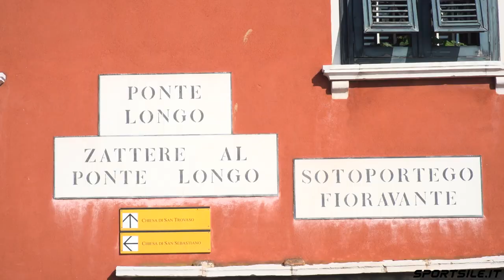Street Eging Venezia - a pesca di seppie tra i canali veneziani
Venezia è una città magica, uno dei luoghi più belli creati dall'uomo e per questo conosciuta in tutto il mondo. Ma tra i suoi canali la natura continua il suo corso inesorabile e tra i suoi tanti abitanti ci sono le seppie. Pescare in questi luoghi è qualcosa di particolare e unico che vogliamo condividere con voi. Street Eging Venezia  è dedicato alla pesca della seppia a Venezia in particolare nella zona di Dorsoduro.